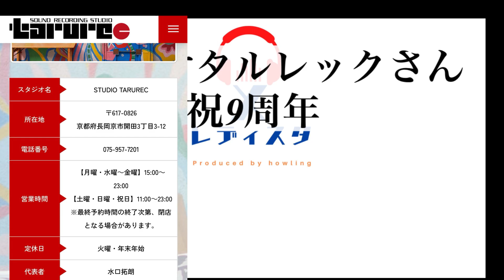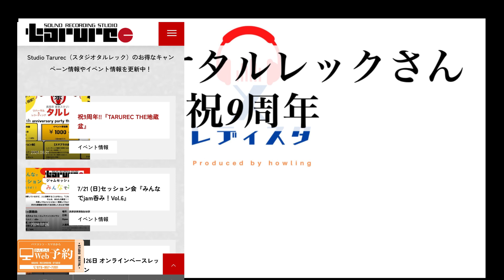祝9周年 スタジオタルレックさん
北小路直也さん
MILKBARさんのvo、楽曲制作オージャム
代表、

新作EP
LOG

howling音楽配信　アーティストページおおまかなまとめ　URLリンク（他でも配信されています）

楽曲配信先一覧
iTunes Store / Apple Music（Apple）music.jp STORE（MTI）oricon ME!（oricon ME）Spotify（Spotify）KKBOX（KKBOX）auスマートパスプレミアムミュージック（KDDI）レコチョク（レコチョク）mora（レーベルゲート）Media Do（Media Do）LINE MUSIC（LINE）AWA（Avex、サイバーエージェント）SMART USEN（USEN）dwango.jp（ドワンゴ）OTOTOY（オトトイ）Rakuten Music（楽天）mysound（ヤマハ）DEEZER（Deezer）Gracenote（Gracenote）Shazam（Shazam Entertainment）YouTube Music（YouTube）PlayNetwork（PlayNetwork）Tencent（TENCENT MUSIC ENTERTAINMENT）NetEase Music（NetEase Cloud Music）JOOX（Tencent Mobility Limited）FLO（Dreamus Company）TuneCore（TuneCore Japan）

ライブ映像動画

3/10 天王寺ライブ（大阪 新世界）ダイジェスト

【カラオケJOYSOUNDにhowlingのオリジナル曲配信中】

現在44曲（全ての楽曲に本人歌唱ver.が配信されているので、その曲数も含む）
今後も追加していく予定です

howling

2018年の5月から音楽活動を開始
2020年2月　　1st アルバムを発売
2021年　ストリートライブを開始
滋賀　京都　岡山　東京での路上ライブ
2023年11月　2ndアルバムを発売
全国流通販売開始　　amazon等でも買えます

2ndアルバム通販（howlingのCDアルバム）
amazon

アルバム完成記念動画

【LINE公式登録】限定の1st Full Albumの全10曲データ無料プレゼントは2023/12/1をもって期間満了致しました　今後はサブスク等の配信サービスか限定CDアルバムでの販売になります↓

howling  2ndアルバム表題曲

ラジオのフルサイズをアップしている
howlingのTwitter

ファーストアルバム「Off-Road」オフロード
収録曲と、セカンドアルバム収録曲のリンクを貼っておきます。

セカンドアルバム収録予定曲

SNSは他にもTwitterとブログをやっています

Twitterは音楽活動、新曲や歌詞の紹介を

ブログでは自由詩やアルバムの歌詞フルサイズ、まだ歌になる前の歌詞、たまに音楽活動への思いやライブ活動全般に関する文章等を
書いています